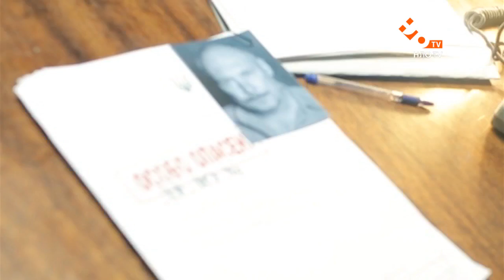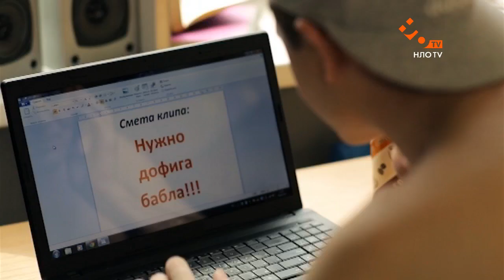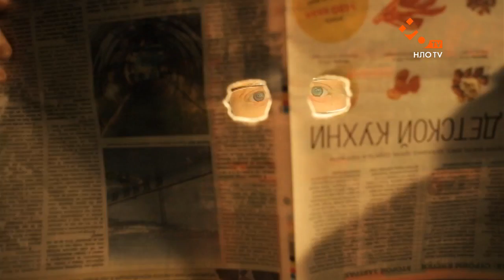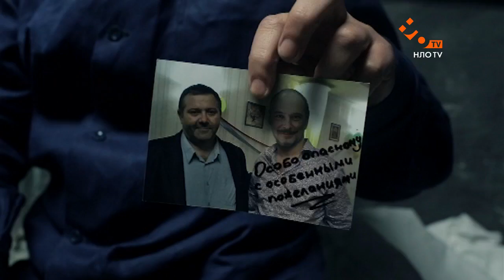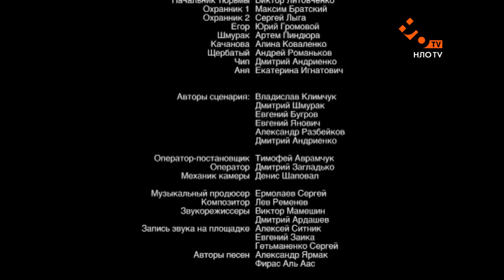Как закалялся стайл (Серия 12)